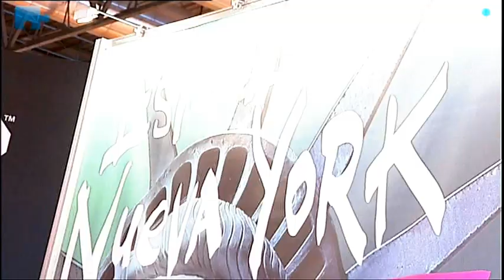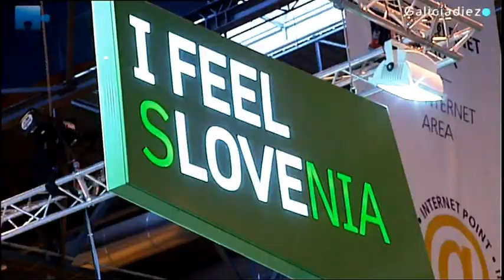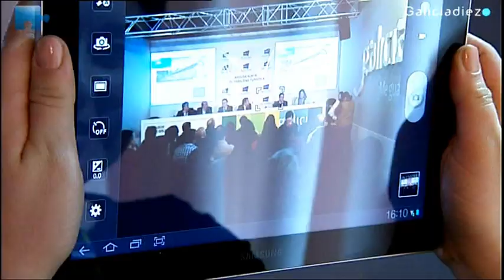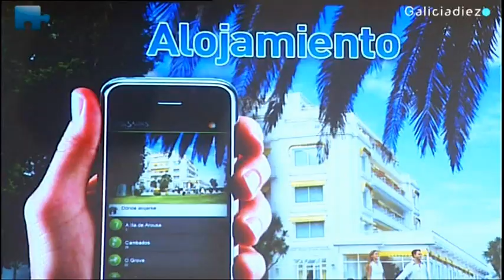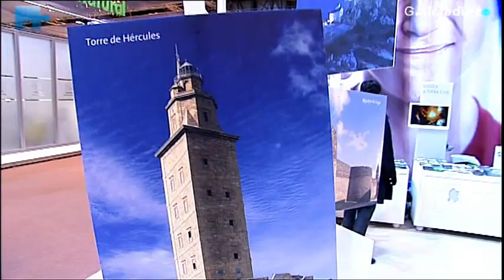Sólo para profesionales del turismo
Galiciadiez Televisión, "el canal promocional de Galicia"  nos enseña lo más destacable de la última edición de la feria internacional del turismo que se celebra en Madrid. FITUR 2012 sigue consolidándose como el evento profesional más destacado de cuantos se celebran en el mundo, y Galicia, un año más no ha querido faltar a la cita de la promoción turística por excelencia.